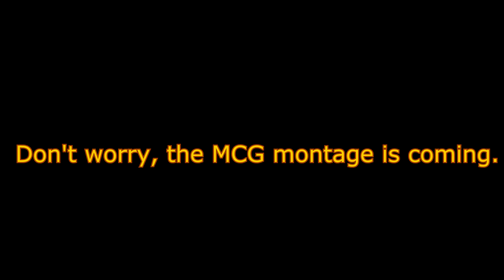[Filler Content] I'M SO FUCKING TIRED.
Stop shooting back and just DIE.
I've been awake for at least 26 hours by the time this video was uploaded, i am exhausted but glad i'm both drawing, and actually making *some* kind of content.

I'm also still hard at work making the "Devastator - T7 MCG" Montage a reality, i'm taking my time with it because i'm trying really hard (almost too damn hard) to get as many multi-kills as possible to match the constant intensity of the music track i used.

After Devastator is finished, i'll be working on 2 videos at the same time, "DeathWing: Retards in Terminator Armor" and the long awaited "Planeshide Too: Episode 4 - Republic Rage Cage", so hang in there (again).